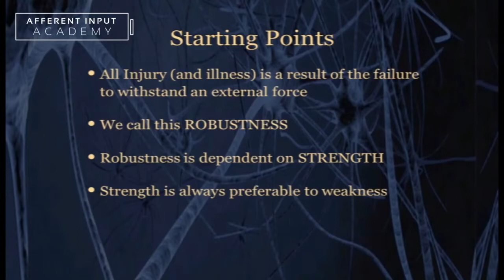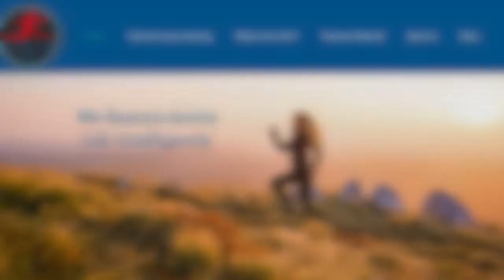Muscle Testing for Physical Therapists